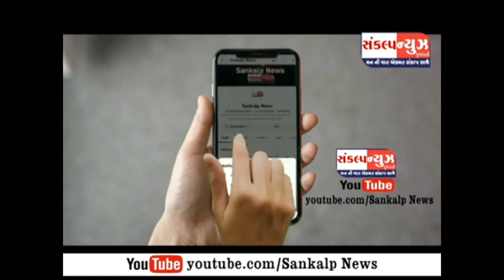કપરાડાના બાબરખડક ગામે જીઇબી નો વીજ તાર તૂટી પડતાં નાની બાળકીનો ચમત્કારિક બચાવ...